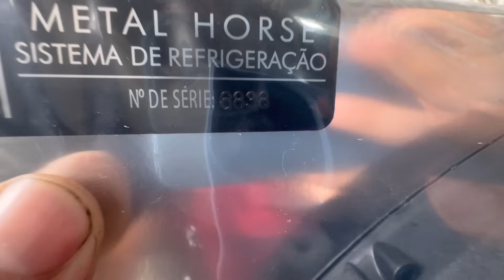Minha E36 quebrou 🤬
Estamos  na Rua Cidade de Bento Gonçalves 43, Palmeiras de São José, São José dos Campos SP

Emeb equipamento
Av. Barata Ribeiro, 345 - Vila Prudente de Moraes, Itu - SP, 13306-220